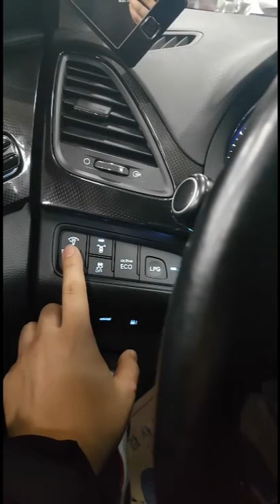그랜저 HG300 LPi 를 사야하는 이유!!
3남매 다둥이 아빠 이범희 중고차 컨설턴트입니다!
저희 다둥이차에서는 신용에 관계 없이
중고차 전액할부 + 여유자금@ 가능하니 언제든지 전화주세요^^